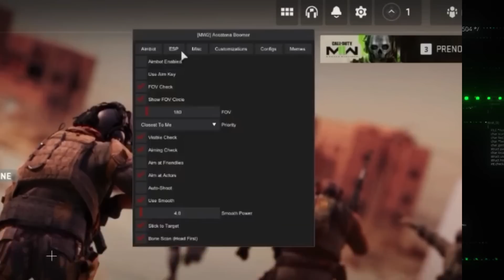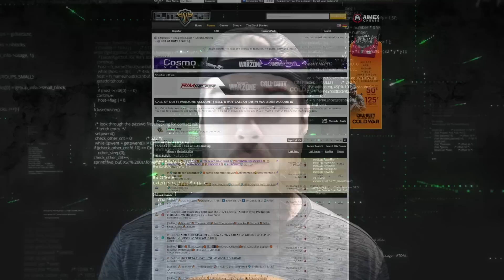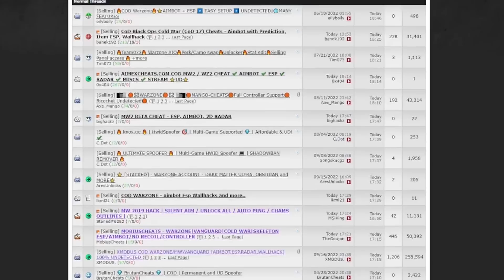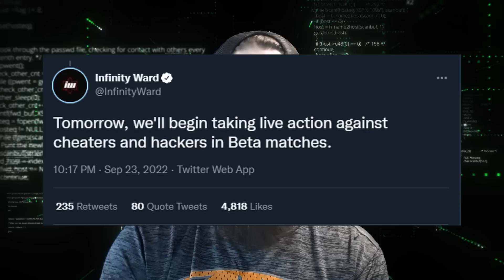Why MODERN WARFARE 2 CHEATS are going to be WORSE THAN BEFORE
Why MODERN WARFARE 2 CHEATS are going to be WORSE THAN BEFORE and what we as a community can do about it.

Im Hapa and I do video games and stuff.